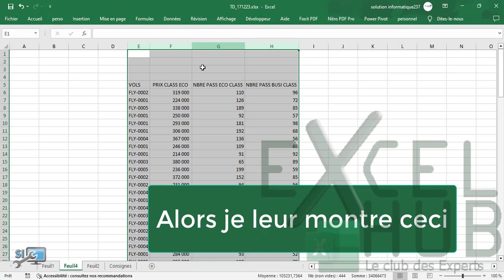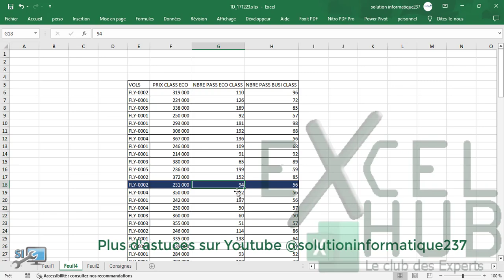Astuces Excel_Mettre les lignes sélectionnées en Surbrillance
Cette petite astuce vous permet de mettre des lignes en surbrillance lorsque vous sélectionner une cellule.